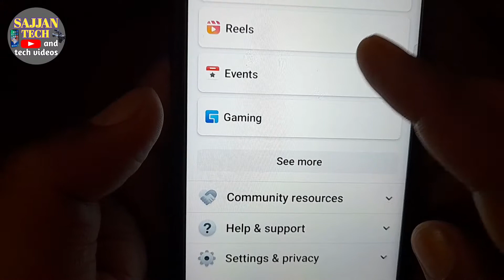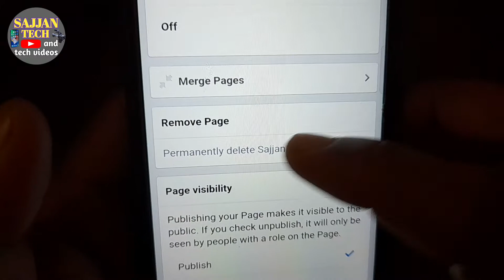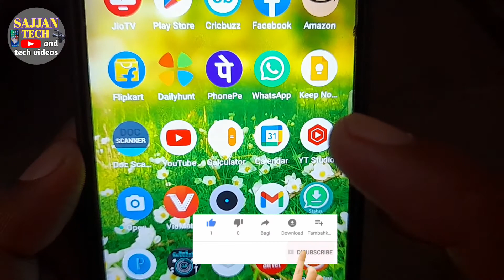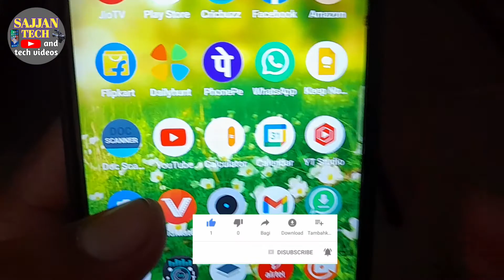delete facebook page permanently Kannada|SAJJAN TECH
Hi friends,in this video I will explain you how to delete Facebook page permanently in Kannada.

friends,I created Facebook page few days ago,I also uploaded some videos but views are not coming.so I deleted my Facebook page.if you want to delete Facebook page, follow the process.for more information, please watch the video completely without skipping.

Samsung mobile